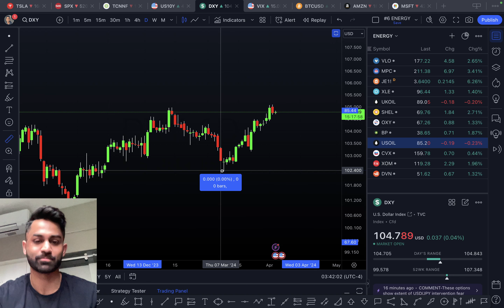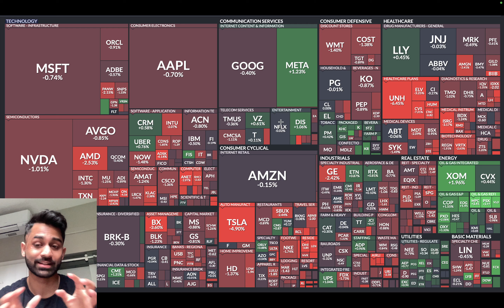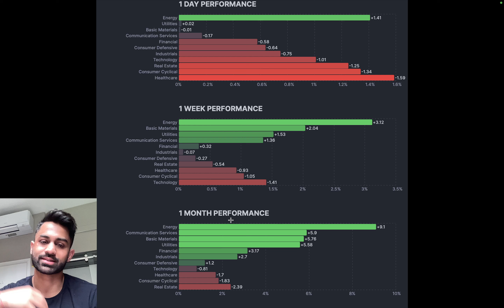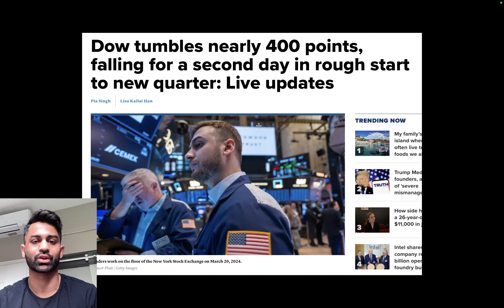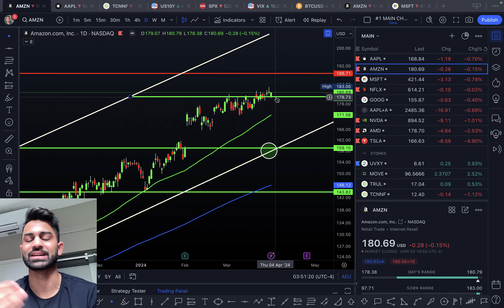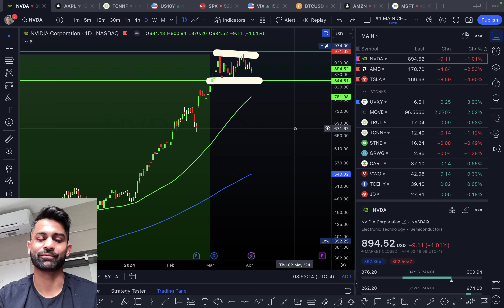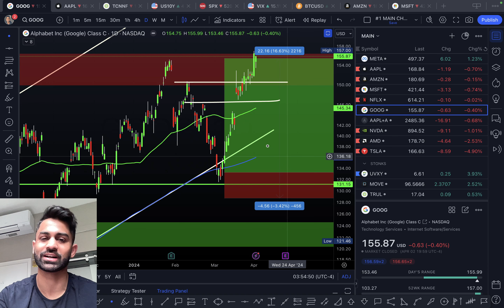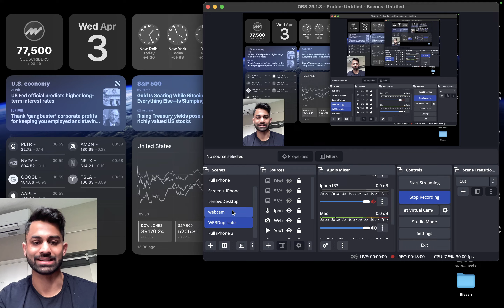🚨 Market NEEDS to HOLD THIS Level or Else...